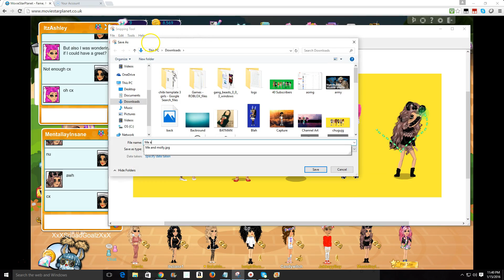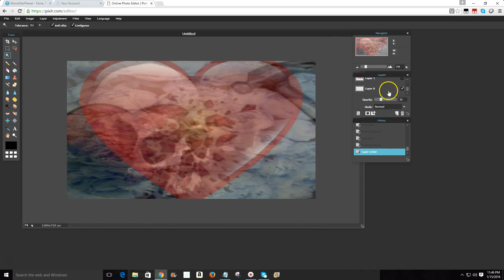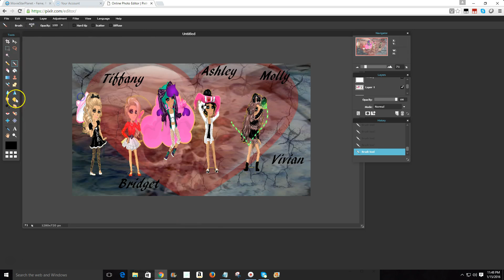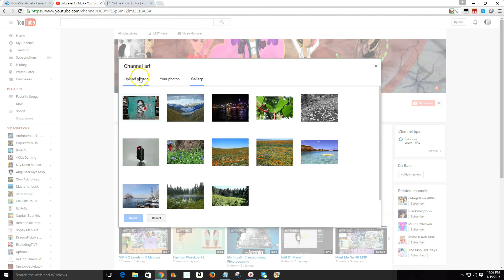Edit | For My Old Dear Friends